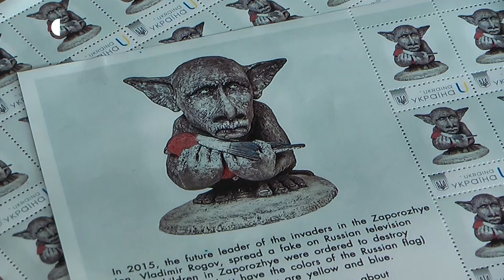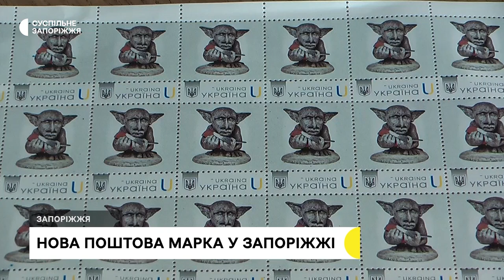У Запоріжжі продають марки з Путіним, щоб облаштувати арт-бомбосховище | Новини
Придбай марку із зображенням карикатури Путіна – допоможи створити культурний хаб у бомбосховищі. У Запоріжжі приватний підприємець випустив обмежену кількість поштових марок - за кошти від продажу планує привести до ладу приміщення укриття.  Валентин Пересипкін дізнавався подробиці.